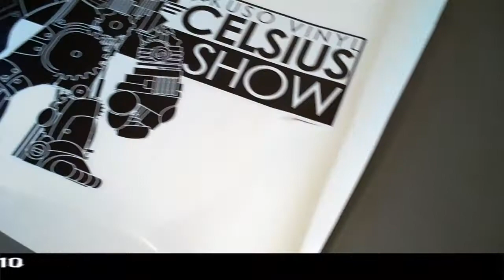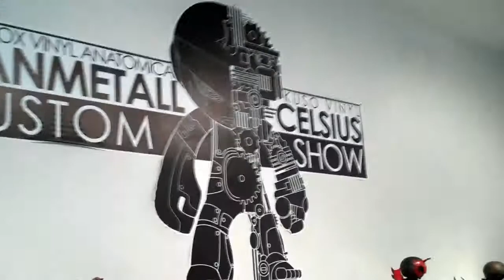Ganametal Celsius Custom Show • Toy Art Gallery • 7/10/2010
SpankyStokes.com was on hand once again to cover yet another amazing show... in fact we actually had a hand in curating this one so it's extra special. The Ganametal Celsius Custom Show at Toy Art Gallery on 7/10/2010 was the first ever USA based Celsius show and we pulled out all the stops, Jonathan Ma of Kuso Vinyl even flew Spencer Ong of Rotobox Vinyl from the Philippines so that he could attend this event, not to mention all the other artists and fans involved that traveled a great distance to be there.

The customs were soooo amazing and included pieces from:
Rotobox, Nakanari, Itokin Park, Lou Pimentel, Marine Ramdhani, Keith Poon, Tracy Tubera, Jure Garvin, Dave Quiles, Ryon Xavier Smith, Drilone, Leecifer, Betso, Pocket Wookie, Nemo, Chauskoskis, J*Ryu, Jay222, Rsinart, D-lux, Osirisorion, James Groman, Luke Chueh, KingQuan, Jenny Wolf, Babyvtec, Follow The White Rabbit, Nerviswr3k, David Flores, Taskone, Motorbot, Frank Mysterio, Brent Nolasco, Southerndrawl, Chris Ryniak, Brian Colin, Project Detonate, Breeanzz, Okedoki, Kat Brunnegraff, Amanda Louise Spayd, Nebulon5, Paul Kaiju, Grim Eheep, Reactor88, Tyler Coey, Ritzy Periwinkle, Kevin Gosselin, Dodgrr, Nico Deacosta, Jan Calleja, MeSmithey, Cris Rose, Plaseebo, Chico Santos, MeSmithey, Germs, and Piss.

So not only were there some amazing customs but the gallery ended up being packed with people, the DJ was blasting music all night long, we even had a taco truck on site for some good eats. There was also a friendly wheat paste put up down the street to celebrate the opening of the show, and by the time the night was over the gallery had sold nearly half the customs!